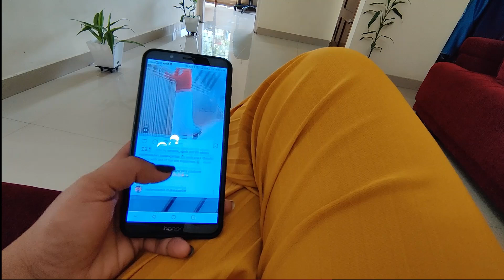MY JUMPSUIT COLLECTION 💃2022 | കിടിലൻ Collections | Jumpsuit Haul | വണ്ണമുണ്ടെങ്കിലും ഇടാൻ പറ്റും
ഇന്നത്തെ നമ്മുടെ വീഡിയോ New Jumpsuit collections of 2022 ആണ്. Jumpsuit Haul ചെയ്യണം എന്ന് ഞാൻ ഏപ്പോഴും കരുത്തും അപ്പോഴാണ് നമ്മുടെ Western Lady യിൽ പുതിയ stylish and trending jumpsuits for girls വന്നിട്ടുണ്ട് എന്ന് അറിഞ്ഞത് . ഇഷ്ടപ്പെട്ടെങ്കിൽ ഇപ്പോൾ തന്നെ Western Lady വിളിച്ചോള്ളൂ. പിന്നെ വിഡിയോയിൽ നമുക്ക് Handbags for girls തന്നത് Kurti Tales ആണ്.

Location : Nearby Holiday Inn Hotel, Kochi